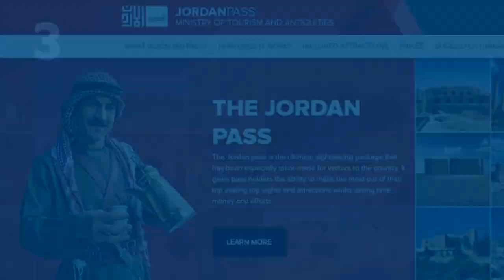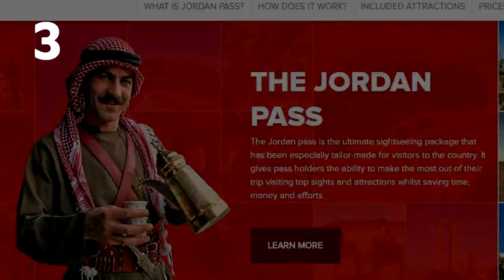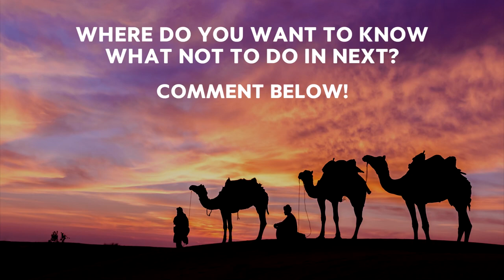10 Things NOT To Do in Jordan!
Jordan isn’t the war-torn, inhospitable country most people imagine. It is a land of beauty and tradition with friendly people who welcome you with open arms!
But as with every country, there are some things you shouldn’t do.
Here are 10 Things NOT To Do in Jordan!

1. Don’t Ride the Camels
Yes, it may seem like fun but its actually hard work. You’ll be nearly thrown off when it gets up, and when it kneels down and on the ride you’ll be behind another camel watching how it farts, pees and poos.

2. Don't Be Late Whilst Visiting Petra
Petra is a big tourist spot. If you want to explore the ancient city and visit the treasury, the royal tombs, and the monastery without the crowds, arrive before opening time.

3. Don’t Forget to Get The Jordan Pass Before You Arrive!
A standard tourist visa costs $56, entry into Petra costs $71. As long as you’re planning on staying at least 3 nights, the Jordan Pass includes all this as well as entrance to other attractions for $99!

4. Don’t Go To “Petra by Night”
This is more of a tourist gimmick than a sight worth seeing, it costs $24 and consists of an underwhelming traditional music performance and an equally disappointing illumination of the treasury. It's better to spend your money at “The cave bar” which claims to be the oldest bar in the world.

5. Don’t Think They Hate You!
Jordan relies on tourism and welcomes tourists. They are hospitable and want you to enjoy your stay. There has been a lot of scaremongering due to Jordan’s neighbors Iraq and Syria but that’s like saying Beverly hills is full of crime because its close to Skid Row.

6. Don’t Pay to Float in the Dead Sea
There are several places on the coast offering showers, hotel facilities, and food but if you follow the coast further south there are places where you can float for free.

7. Don’t Try Diving in the Dead Sea
Not only is it impossible due to its buoyancy, but it’s 34% salt content will make your eyes and nose sting. Also don’t swim if your freshly shaven or have cuts or scratches.

8. Don’t Offend the Locals
Every culture has certain religious do’s and don’ts here are some quick ones
Don’t point the soles of your feet at anyone
Don’t walk in front of someone who's praying
And Don’t interrupt someone who's praying

9. Don’t Refuse Coffee or Food
In general, it’s best not to refuse an offering. As a people, they are very hospitable and take pride in offering too much food and drink so they may take offense if you refuse.

10. Don’t Worry About Your Clothes
They are not as conservative as you think, many wear jeans and t-shirts. Just don’t dress too provocatively and keep your elbows and knees covered!

Which Don’t surprised you the most?